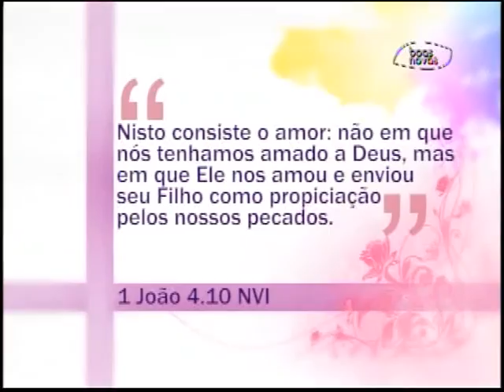Espaço Feminino - O amor de Deus é a única resposta - (bloco 1 de 3) 23-11-2015